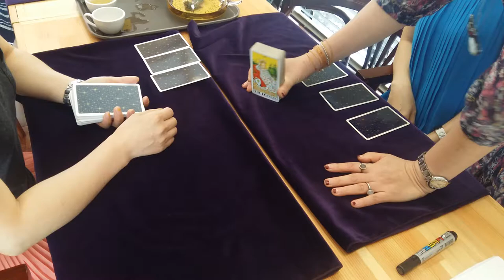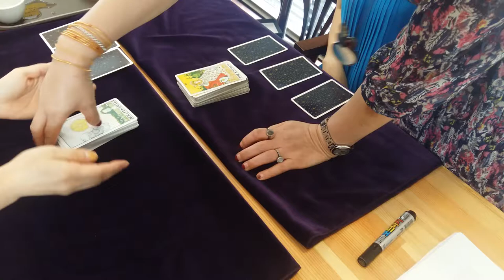부산 마산 창원 김해 가야대 장유 폴라리스 타로 뉴스